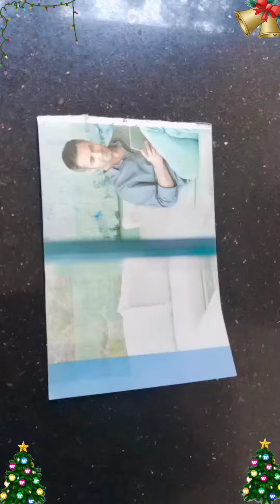Christmas tree paper craft 🎄